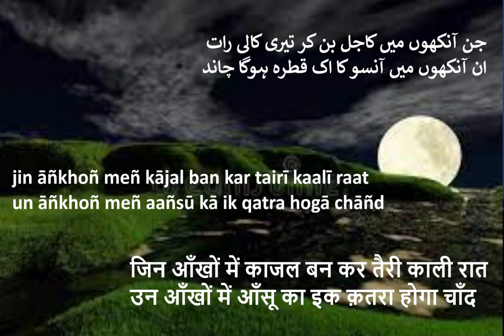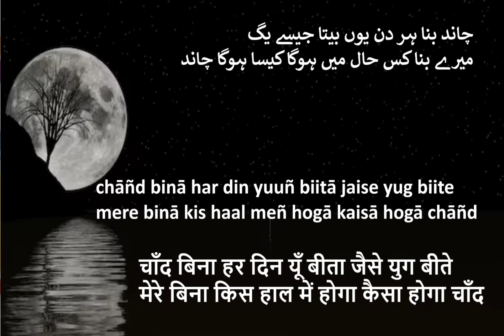Famous Ghazal pesh hai Rahi Masoom Raza Hum tou hain pardes main. مشہور غزل راہی معصوم رضا۔ہم تو ہیں